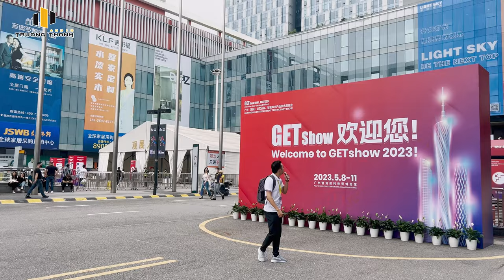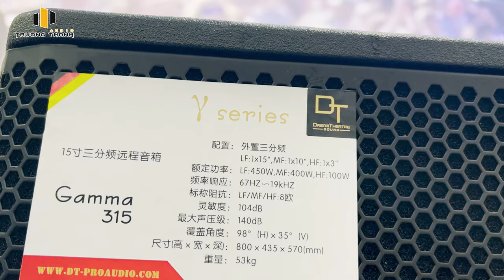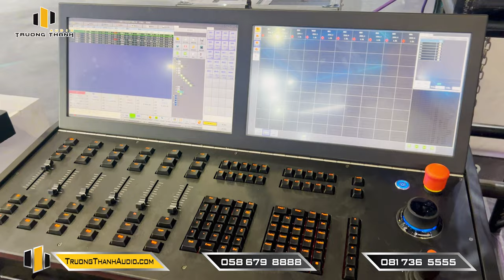Tham quan Triển Lãm hãng loa DT Đức tại Getshow Quảng Châu đẳng cấp thế giới với 30 năm tuổi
🎥 Tham quan Triển Lãm hãng loa DT Đức tại Getshow Quảng Châu đẳng cấp thế giới với 30 năm tuổi | Trường Thành Audio | ☎️ 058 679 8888
✅ Thông tin chi tiết sản phẩm:
🌟 Đến với Trường Thành Audio sẽ đươc:
♫ Những kênh chính thức của Trường Thành Audio:
☎️ Tổng đài tư vấn miễn phí: 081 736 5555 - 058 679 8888
🏪 Miền Nam: Số 2, đường số 40, phường Tân Quy, Quận 7, TP HCM.